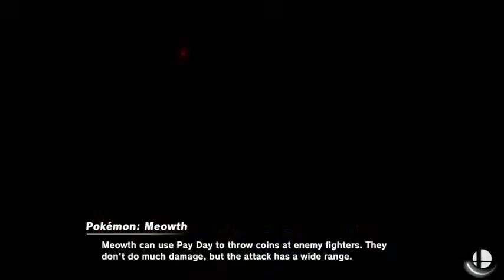Team ennyW VS FCHS fighters - Esports - Super Smash Bros Ultimate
wynne high school VS forrest city high school